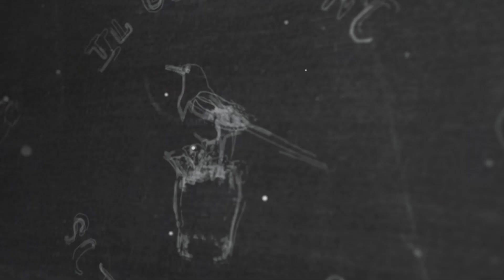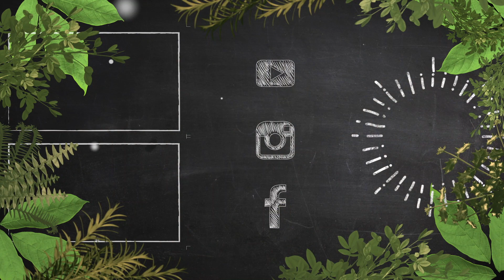#149 Bar Mita - Come preparare un DAIQUIRI alle NESPOLE FRESCHE fruttato e dissetante - by Elia Calò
In questo video voglio mostrarti come preparare un daiquiri con le nespole fresche!

Hai avuto esperienza con questo drink? Dimmi qual è stata la tua esperienza con un commento!

Descrizione in arrivo...

Visita il nostro ecommerce dove troverai informazioni e approfondimenti sui nostri prodotti
VERMOUTH MITA - vino verdeca e 60 estratti di botaniche
AMARO SATIRO - primo amaro al mondo fatto con la Santoreggia pugliese
LIQUORE PINETA - primo liquore al mondo fatto con le baby pigne di Pino d’Aleppo
LIQUORE FORE - liquore di Mirto selvatico con estratti di elicriso e pino d’Aleppo
LIQUORE FENÚ - liquore di finocchietto selvatico di Otranto

Elia Calò